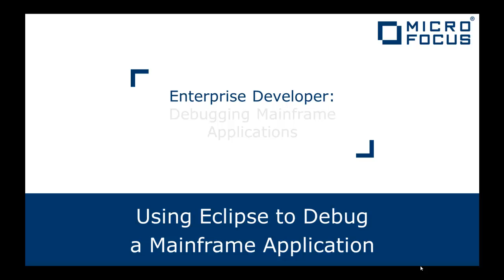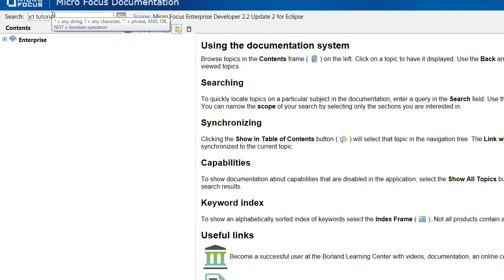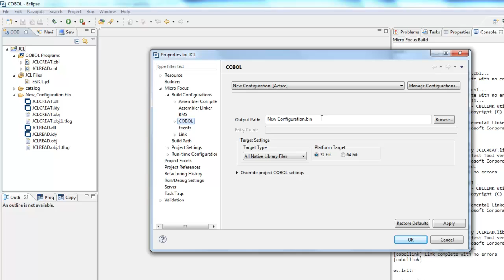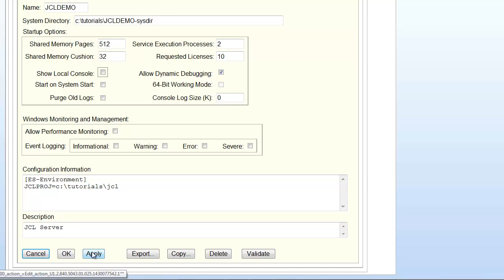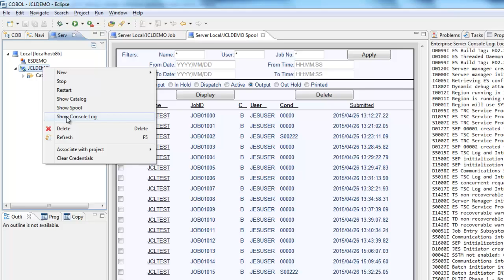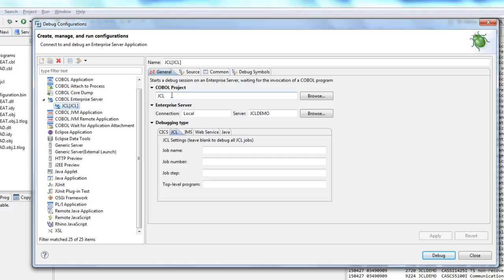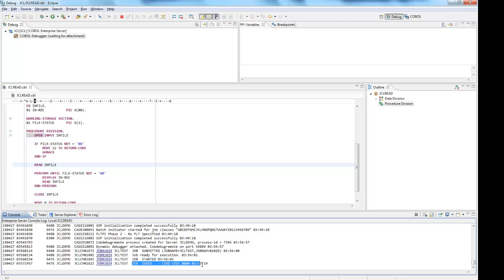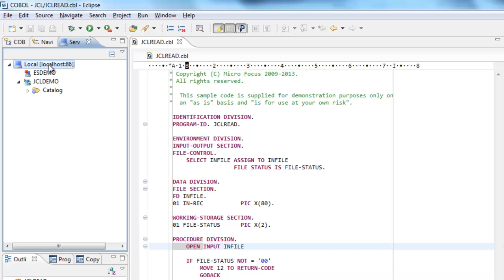Enterprise Developer: Using Eclipse to Debug a Mainframe Application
Technical expert Dan Wright from Micro Focus discusses and demonstrates how to debug a sample mainframe application in Enterprise Developer using Eclipse.

Micro Focus provides innovative software that allows companies to develop, test, deploy, assess and modernize business-critical enterprise applications.